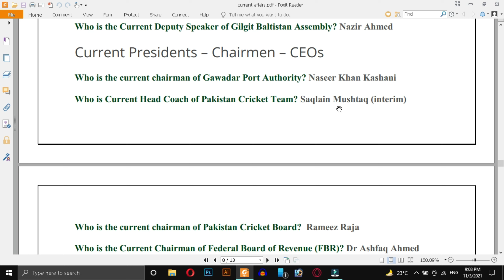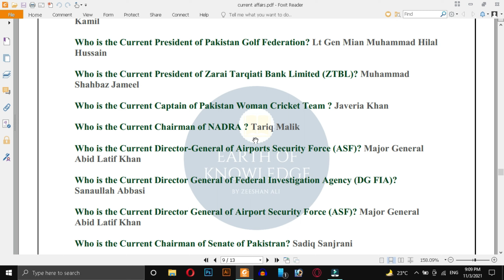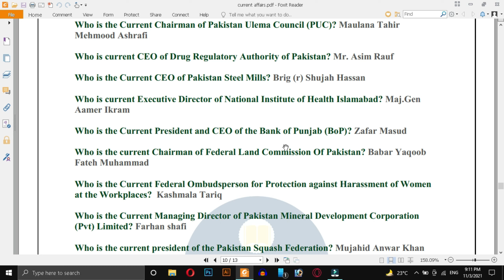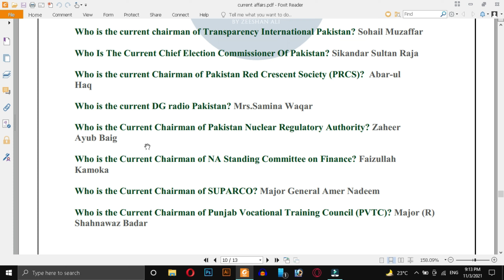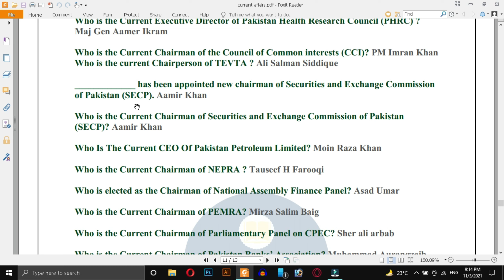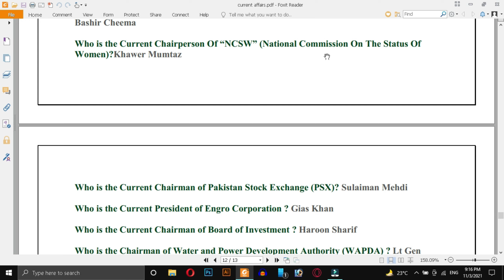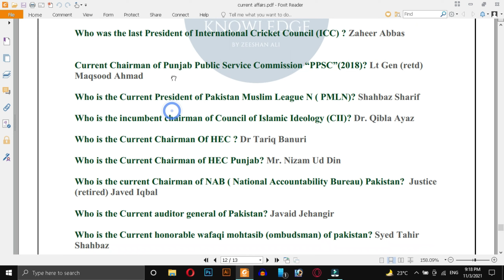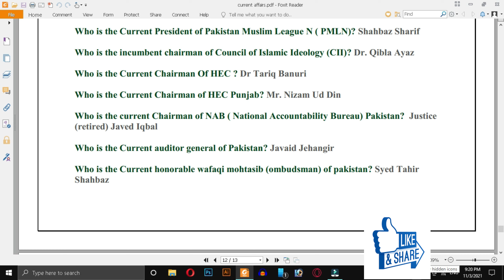Current Presidents CEO's Chairman in Pakistan 2021 | Current Affairs of Pakistan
Information About Government Of Pakistan |  2021 | General Knowledge | Earth Of Knowledge

AOA All

I hope You All Fine
And preparing your exams or one paper mcqs preparations, competitive exams, And other any

In this video we have shared the important point or information related to Current Presidents CEO's Chairman in Pakistan 2021 | Current Affairs of Pakistan government of pakistan, i.e president, Prime ministers, Minsters and other important heads that are asked in ppsc fpsc nts or any other competitive exams or one paper mcqs preparations.

This video is also important for current affairs mcqs

I will share more important topic videos so stay in touch by

Share with others to help them :)